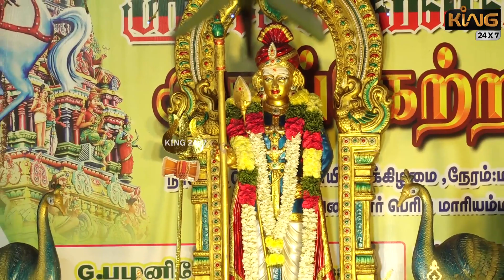காவடி தூக்கி வரும் பாலர்கள் என்று.! | Kongu Valli Kummi Attam || King 24x7